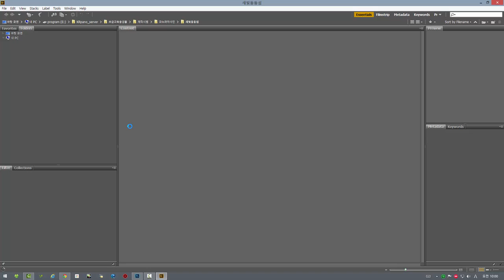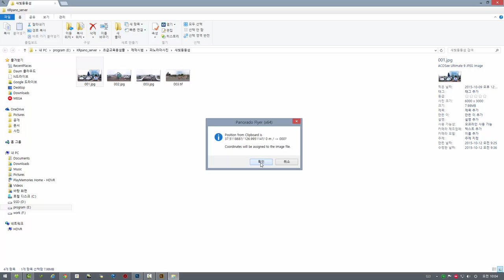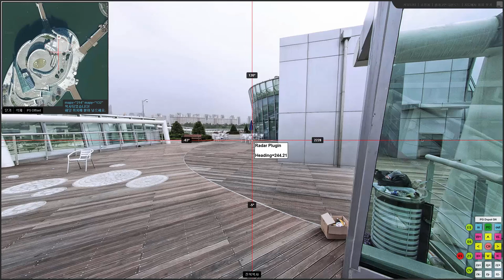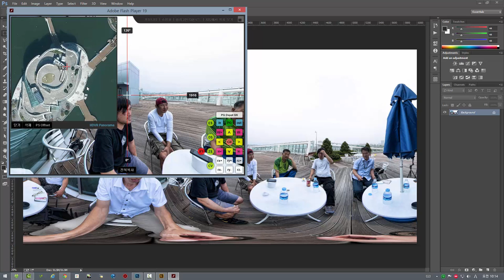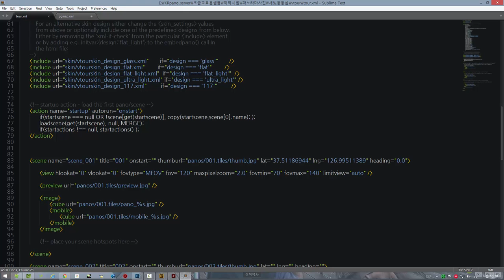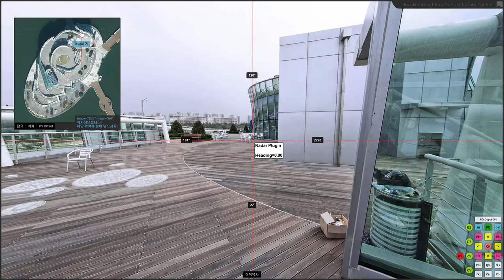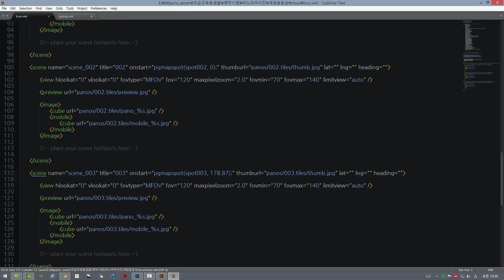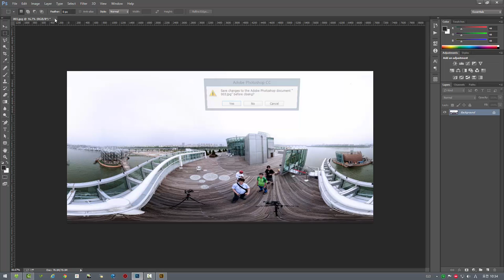파노그래퍼 에디터 - 포토샵 플러그인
포토샵용 파노라마 편집 뷰어 툴